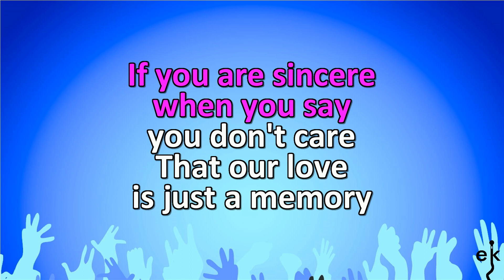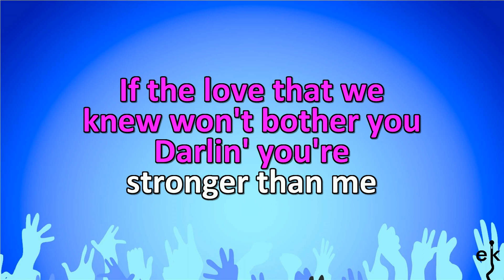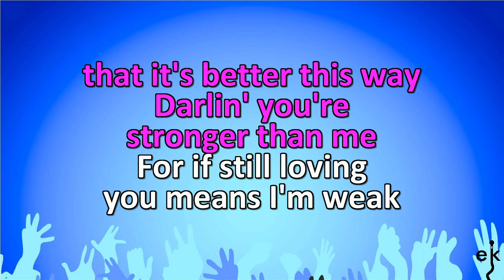You're Stronger Than Me - Patsy Cline (Karaoke Version)